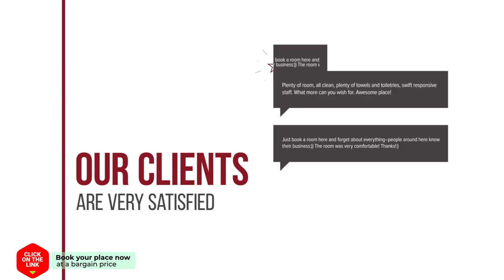Burgers & Buitenlui hotel review | Hotels in Diever | Netherlands Hotels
Burgers & Buitenlui hotel video review. Hotels in Diever, european 3 stars hotels.